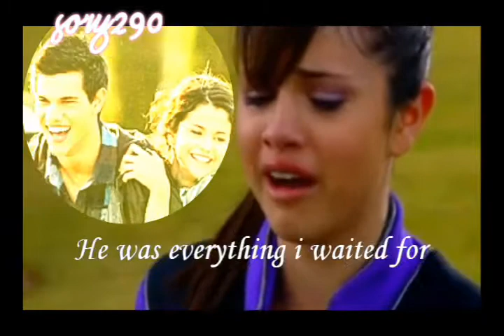Selena Gomez will never love anyone like she loved Taylor Lautner ♥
first the song is shattered then  starts the way i loved you by selena gomez♥

love Taylena couple!! I know Taylor and Taylor now have something but i don't care i still love taylena♥
love selena's song the way i loved you and it just seemed perfect for this couple♥
so hope u like it!!!♥ i worked like 5 days in this video i had to render it so many times because of the coloring :S plzz days to make seconds to comment!!♥
plzz imagine carrie underwood is selena gomez=P

Plot:
taylor and selena decided to get married after high school
but then taylor dies in a car accident. Selena tried to be strong but she couldn't she loved him so much. Not even if she knew new boyss she just had a crush but never loved them like she loved taylor . :S

TAYLENAAA! ♥

XoXo Sori♥